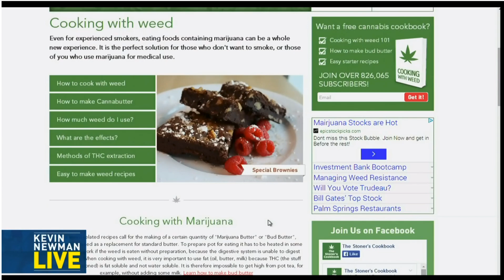Kevin Newman talks to Matt Gray of The Stoner's Cookbook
Kevin Newman chats with Matt Gray (CEO, The Stoner's Cookbook) about the current state of the legal marijuana market and his recent startup The Stoner's Cookbook

The Stoner's Cookbook is the number one place on the internet to find marijuana edible recipes and product reviews. With a dedicated community of four million people, The Stoner's Cookbook is set to explode over the next five years.